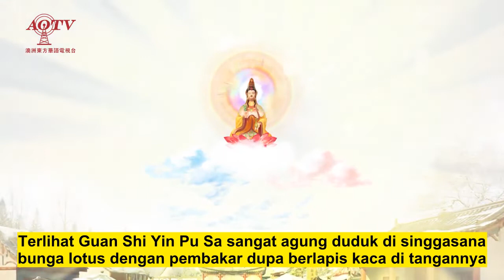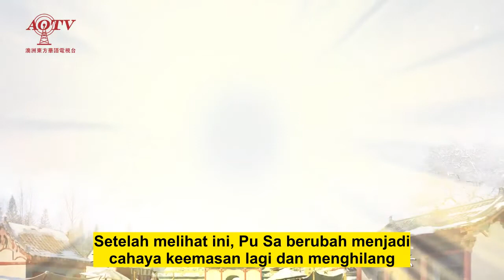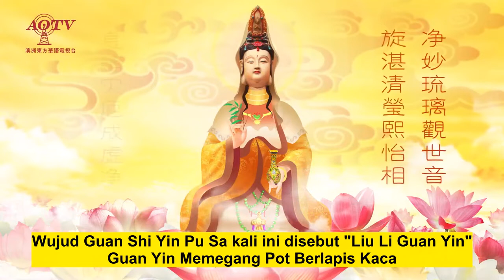Guan Yin Memegang Pot Berlapis Kaca |Liu Li Guan Yin